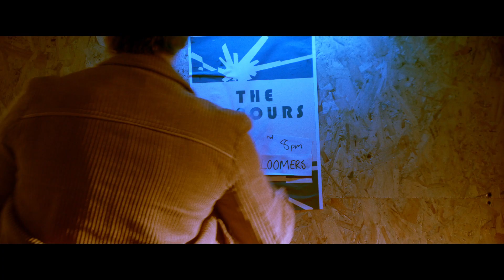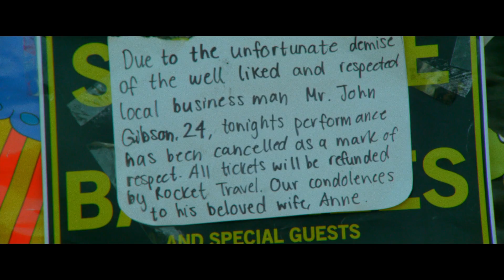SCHEMERS - Official Trailer - (HD) 2020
“Always let ambition blind ability” Watch the new SchemersMovie Trailer! Coming to UK Cinemas 25th September
Follows Us On Our Social Channels!

Davie (Conor Berry) is a dreamer from the council schemes, constantly hustling for his next buck, then losing it on the horses. After a football injury, Davie falls for trainee nurse Shona (Tara Lee) and tries to impress her by running a disco. Along with friends John and Scot, the trio start promoting bands – culminating in a hugely ambitious Iron Maiden gig at the Caird Hall, Dundee. With ambition so grand they go deep in debt with Fergie, a gangster of legendary violence, Davie needs to use every trick to pull off the biggest scheme of his life.

Starring: Conor Berry, Sean Connor, Grant R Keelan, and Tara Lee.

Winner - Edinburgh International Film Festival - Audience Choice Award 2019
Winner - New York Winter Film Awards - Best Director & Best Actor

Trailer Music Credits:
The Sandinistas - Ready to Blow - courtesy of Riverman Records Ltd
The La Fontaines - Alpha - courtesy of So Recordings
Colour of Fire - 9 Volter - courtesy of Riverman Records Ltd